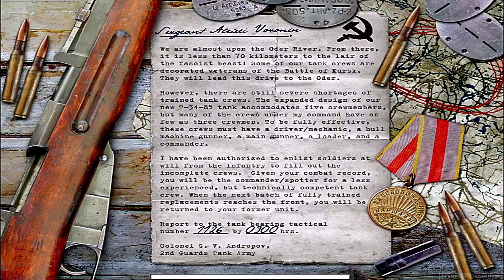CALL OF DUTY 1 | WALKTHROUGH | PART #17 | HYDRION GAMING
CALL OF DUTY 1 (2003) WALKTHROUGH GAMEPLAY
THIS IS THE PART #17 OF CALL OF DUTY WALKTHROUGH GAMEPLAY